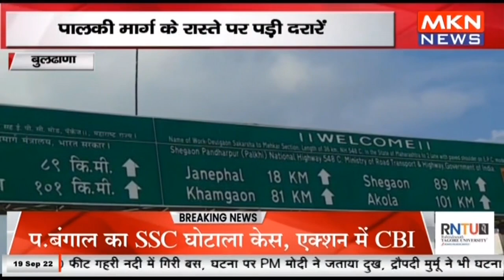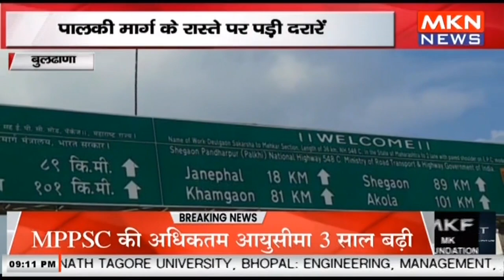बुलढाणा - महाराष्ट्र पालकी मार्ग के रास्ते पर पड़ी दरारें, करोड़ों की लागत से बना था पुल